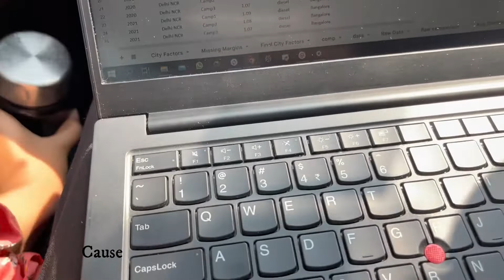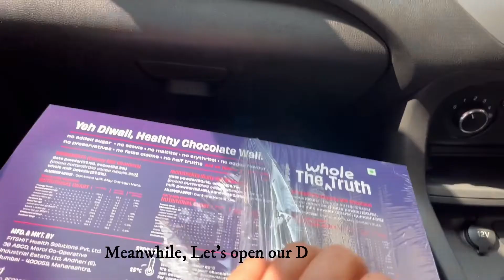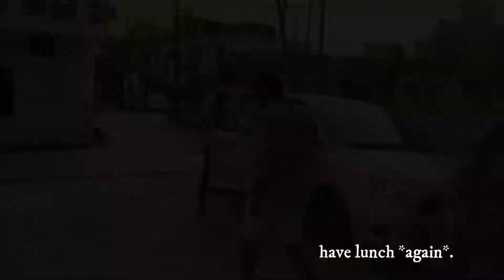A Weekend in a life of: SDE, Business Analyst, Businessman ~Meeting my IIIT friends~ vlog (Part -1)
Let me know if you want to know the stepping stones for becoming a Business Analyst.

If you’re here, comment “ 🥳😍 ”

Music Credits
Musician: @Ysabelle

Tags 🌈🦥
Kantara OTT release date, Measles, Tata Consumer Share price